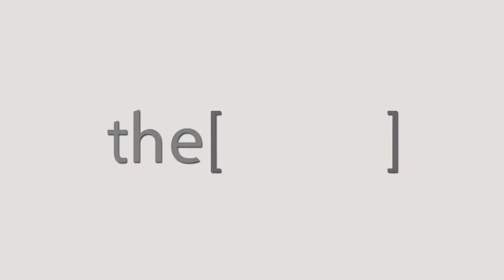Dr Amr Mahmoud talks about Uterine Artery Embolization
Dr Amr Mahmoud
Assistant Professor of Interventional Radiology, Ain Shams University
دكتور عمرو محمود
استاذ مساعد في الأشعة التداخلية جامعة عين شمس